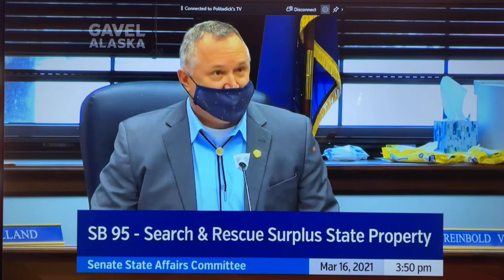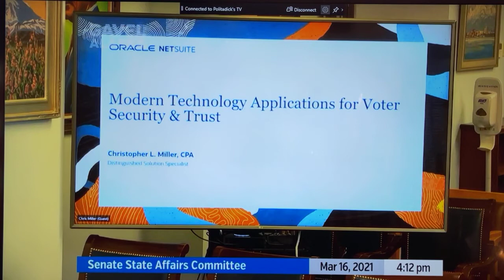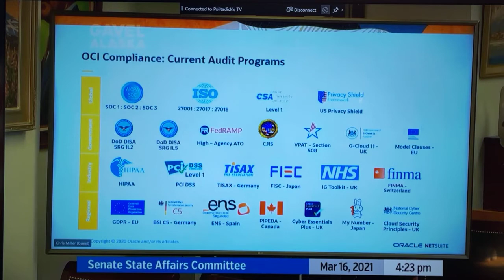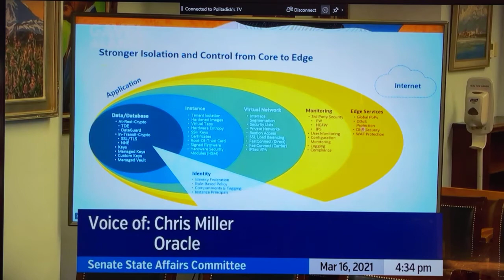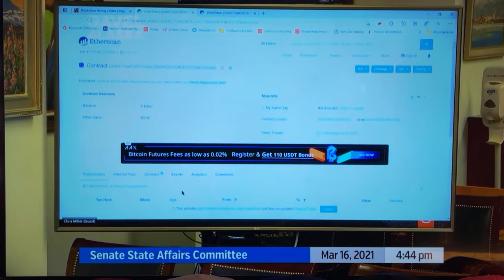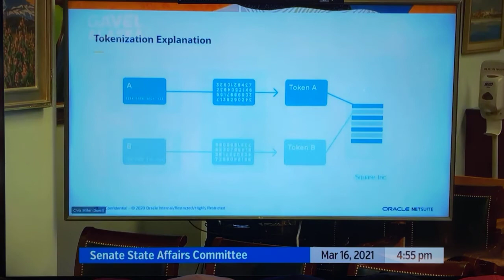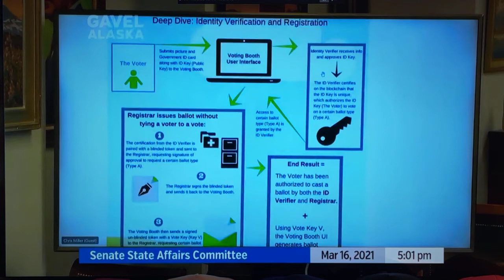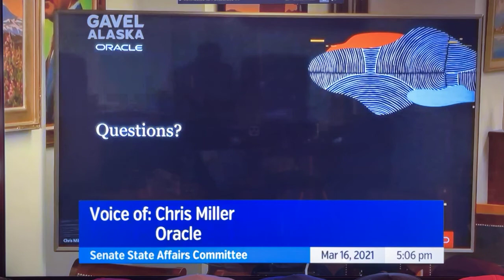State Senator Mike Shower is back with SB 39 BALLOT CUSTODY TAMPERING VOTER REG MAIL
Senator Mike Shower is back with a new revised version of SB 39 BALLOT CUSTODY/TAMPERING; VOTER REG; MAIL, Election Integrity, Ballot Harvesting, PFD registration, Etc,

-- Testimony  Invitation Only --
 (SB39 Starts 28 minutes into the video)

Invited Testimony today is:

CHRIS MILLER, CPA;  Distinguished Solution Specialist, Oracle NetSuite, Lehi,  Utah, presented a PowerPoint on Modern Technology Applications for Voter Security & Trust. (Breaking down how Block-Chain Works & Software available to help keep track of our Election Process in real time)

This bill will be having one more Committee meeting in this Committee before it moves to the next one.  4/27/2021 @3:30pm

*+ SB 95 SEARCH AND RESCUE SURPLUS STATE PROPERTY
This comes at no costs to Alaskans  I'm 100% behind them passing this bill and sending it to Governor Mike Dunleavy to make it Law.

This bill is currently in senate Finance to be heard again on 4/27/2021.  (Next Tuesday @9:00am.)

*+ SB 66 MEMBERS LEG COUNCIL; LEG BUDGET & AUDIT

This is the second bill heard here today.  Here is the link to details about SB66:

SB66 has not been heard again since this day.

Basic breakdown of what this bill is:

Who gets to do what when not in Session in Juneau and who gets a seat at the Table when it happens.  (I see this bill as a power grab for the Minority in the Senate.  This guarantees when Rino's are not in control the Senate {Like this year}.  Democrats will have more seats to feast from.)

Support What Matters Most!

& make a small contribution today!

We need your “Help!”  Politadick is looking to “Expand!”  We are wanting to be able to Live-Stream to all places at the same time. Facebook, YouTube, Twitter, Instagram, etc...  We are looking for your support to make that happen. How simple is that to accomplish?  It's easier than you think:

First we need to have 1,000 people following us here on YouTube.

Second  thing you can do is to "Support What Matters!". We are ready to give our Alaskan Legislators a Run for Their Money this year, Exposing what is Happening, that they don’t want Us to know.

Show Your Support for What Matters Most! Go to:
https// and help us take cover the costs to take our Live-Streaming to the next Level!